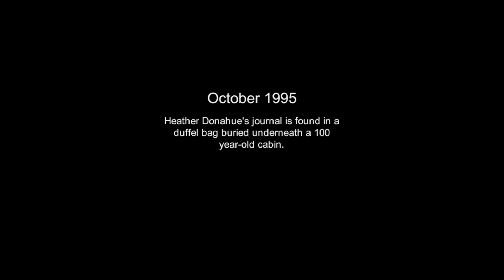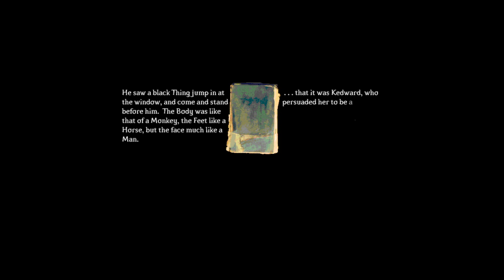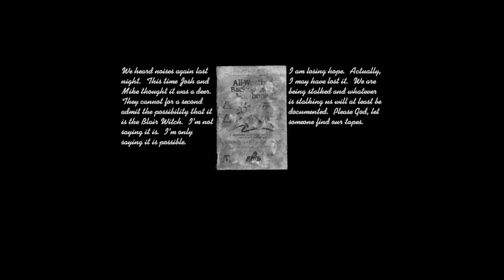The Blair Witch Project Screensaver #2 (1999)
From June 1999: The second of four official screensavers that were available from the Blair Witch Project website. This is running on MacOS 7.5.3 on the BasiliskII emulator. I've let it run through all the way twice so you can see how the animation and sound looped.